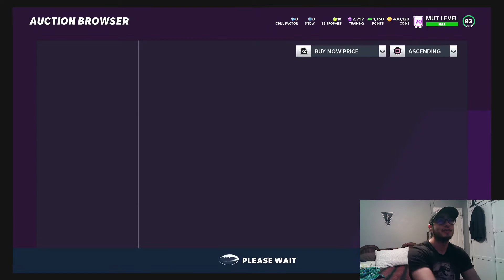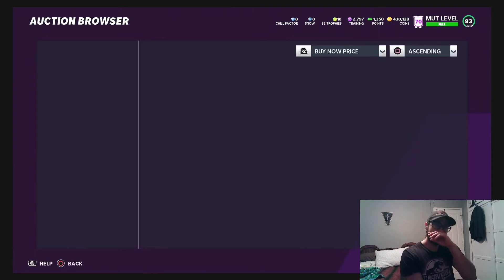Zero Chill is HERE!!!! Opening Presents!!! Madden 21 Ultimate Team Pack Opening